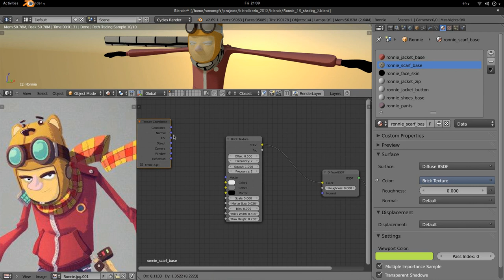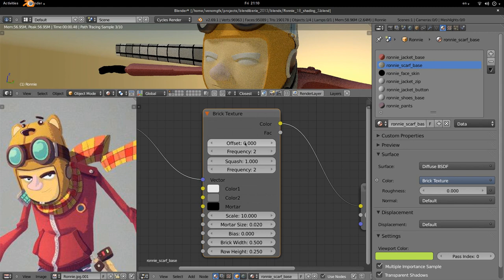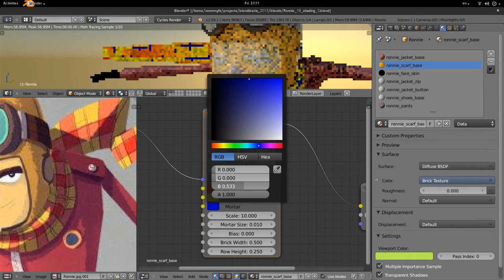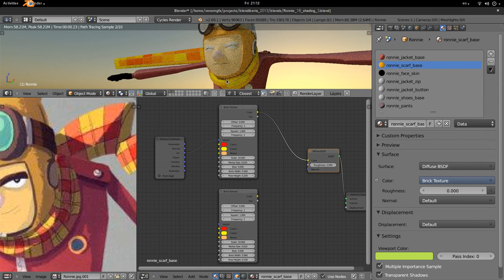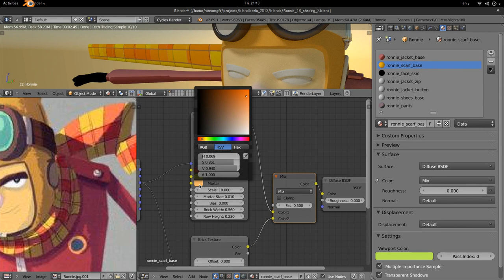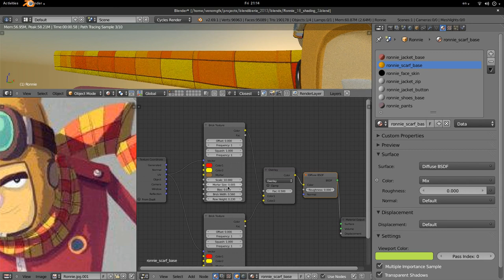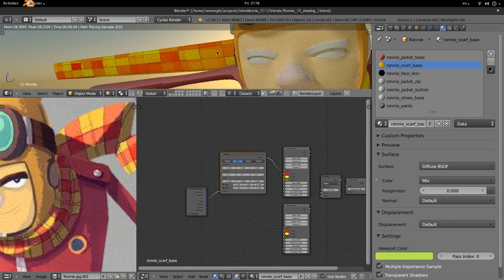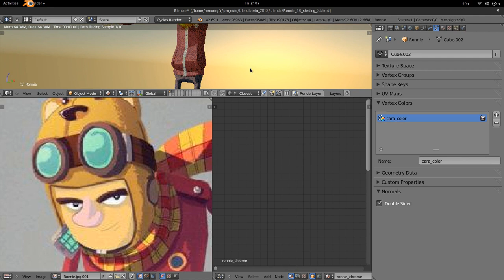Shading Básico: 4-4 Texturas Procedurales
Parte de una serie de tutoriales hechos para Blendiberia 2013. Aún aplicables hoy en día, los encontré y decidí subirlos para que no se pierdan.